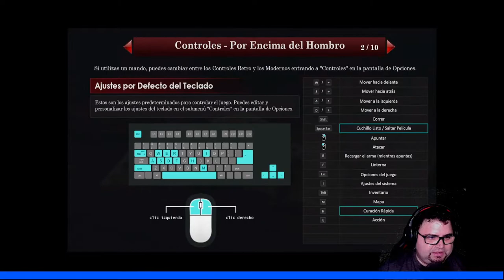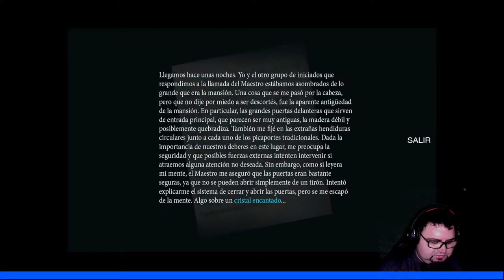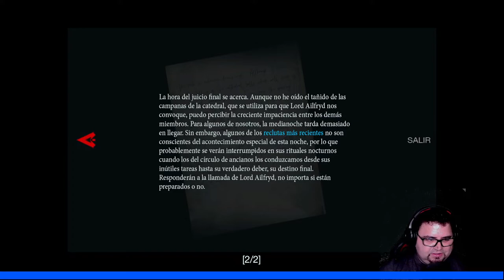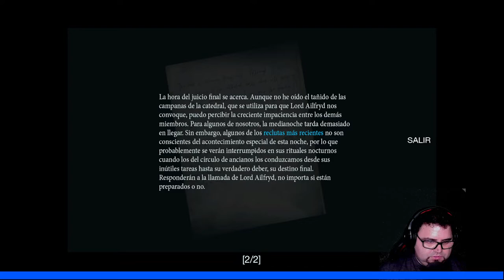🧟 | THEM & US | SESIÓN 1 | COMENTADO | ESPAÑOL | SUPERVIVENCIA Y HORROR | 1 VUELTA |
Alicia la médica “loquer”   está triste aunque no sabe por qué y después de un accidente con zombis, algo bastante típico por estos lares, tiene la oportunidad de arreglar las cosas. Tiene algo que ver con “demoños” y sectas o eso dice, algo sabrá que estudio muchos años Medicina. Vamos a acompañarla a ver que hace la loca del bisturí.
Título de TENDO GAMES que lleva mas de 7 años de desarrollo entre parones y atrasos con la misma mecánica que “Resident Evil 2” y que sin rubor ni miramientos fusila la saga  de Capcom sin innovar  añadiendo posibilidad de  la elección del sistema de cámaras del juego que va desde la cámara fija, la tercera persona hasta poder jugarlo en vista subjetiva a través de un “DLC”.